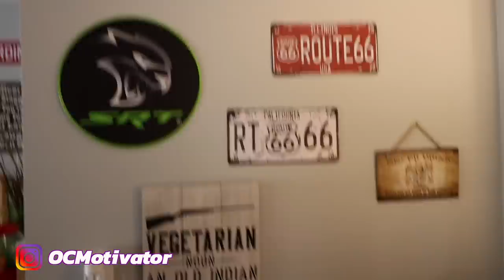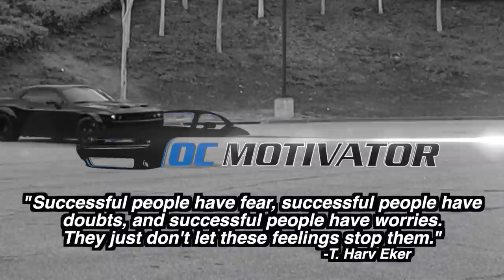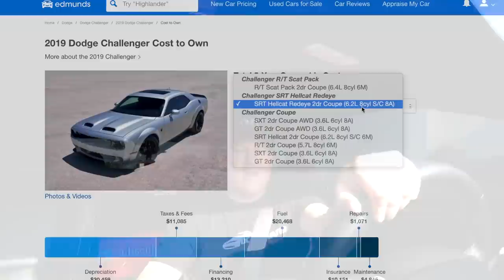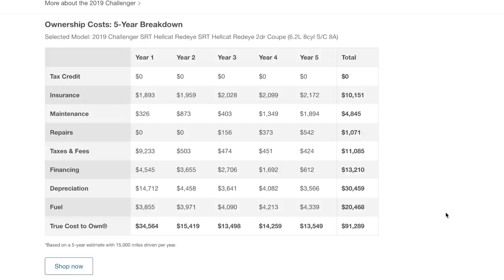HELLCAT, SCAT PACK, OR 5.7 RT? DON'T MAKE MY MISTAKES!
In this video I share the past mistakes I made in buying Dodge Challengers and how you can make better decisions and which car is the best for you, the Hellcat Redeye, Hellcat, Scat Pack 6.4, or RT 5.7.